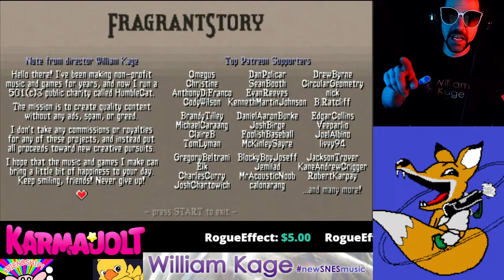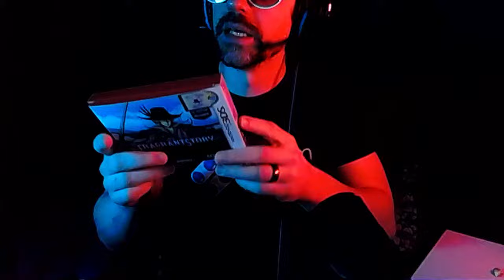THE LAST 3DS GAME!? - Fragrant Story by Squire Games (Nintendo 3DS)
My INTERNET FRIEND named William Kage sent me a copy of his new game Fragrant Story which is from what I understand THE LAST 3DS GAME to be released!? It's a super cute tactics RPG with a killer soundtrack, and I want to SHOW IT TO YOU.

Fragrant Story features characters from Kage's other game called Otosan, and I live streamed the demo for that a long time ago and it was awesome

William Kage is a cool dude who makes great games and awesome music. You can order Fragrant Story now, AND check out his other works at Squire Games!